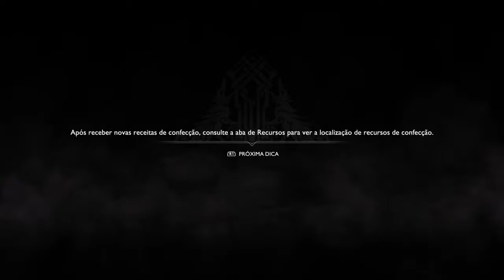God Of War 4 - GMGOW NG+ #5